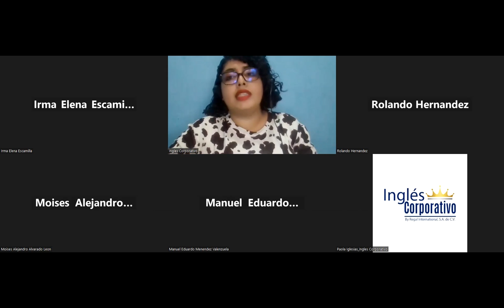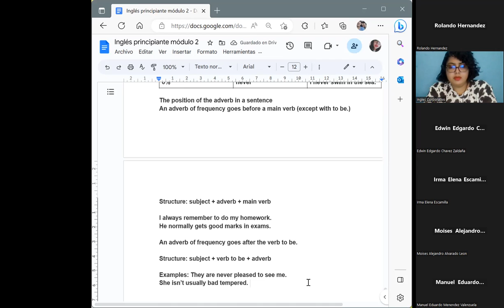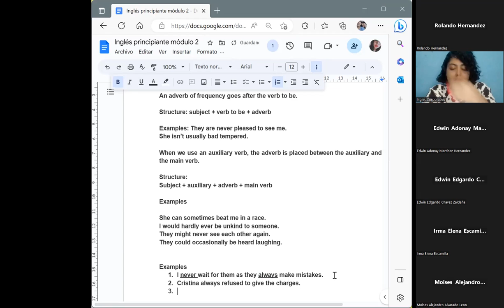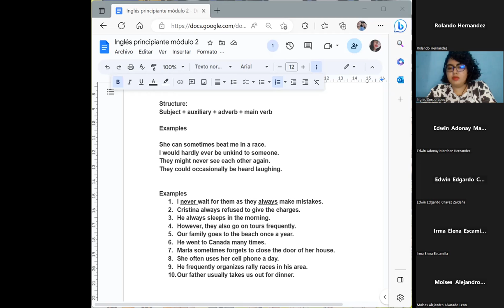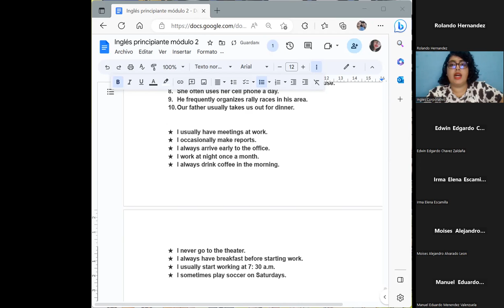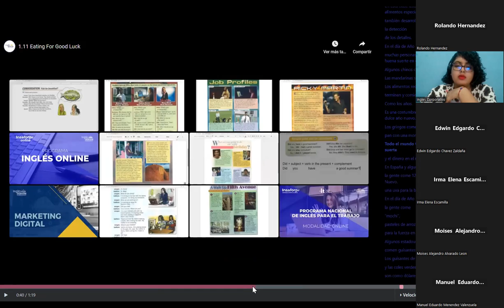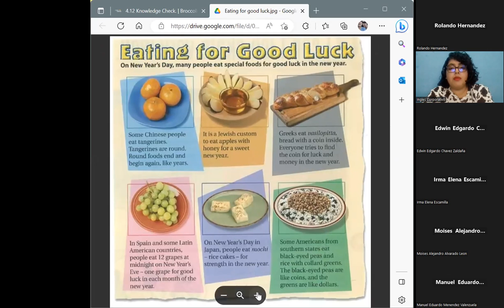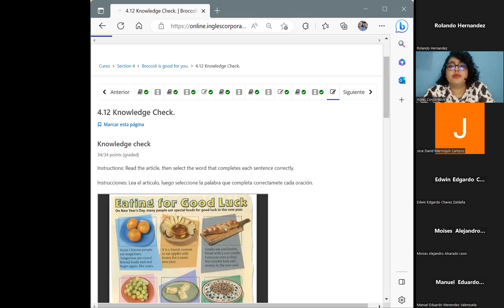Session 12 -30/03/2023-P2-01-1-2-PM-03-23-Chavarria-Adverbs of frequency